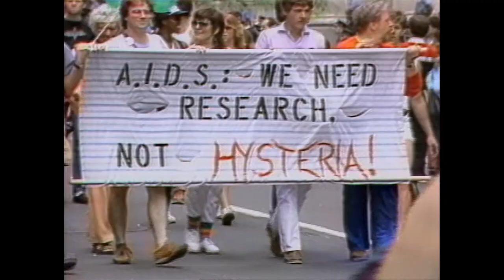To a More Perfect Union - Trailer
To A More Perfect Union: U.S. v Windsor chronicles unlikely heroes -- octogenarian Edie Windsor and her attorney, Roberta Kaplan, on their quest for justice: Edie had been forced to pay a huge estate tax bill upon the death of her spouse because the federal government denied federal benefits to same-sex couples – and Edie’s spouse was a woman. Deeply offended by this lack of recognition of her more than forty-year relationship with the love of her life, Edie decided to sue the United States government – and won.